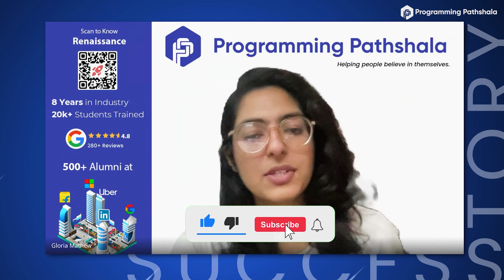Inspiring Journey From Sales Job to Cracking SDE-1 in a Tech Startup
🎉 Meet our student Bikramjeet, from Mechanical Engineering to Non-Tech Sales, and now an SDE 1 at ZRPL! 🚀 His dedication and hard work showcase the journey of transforming passion into success. Watch his inspiring story and join us at Programming Pathshala to kickstart your Tech Career! 💪✨